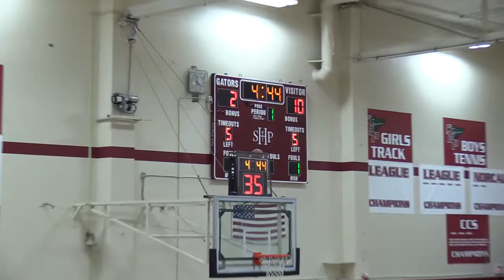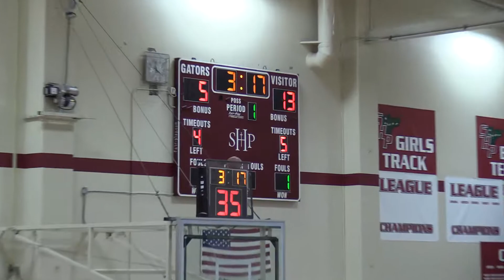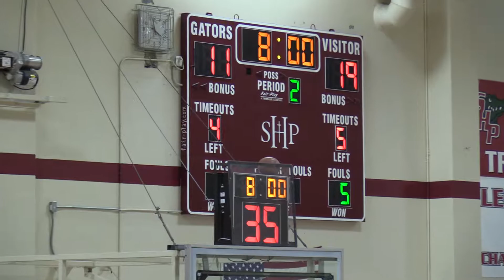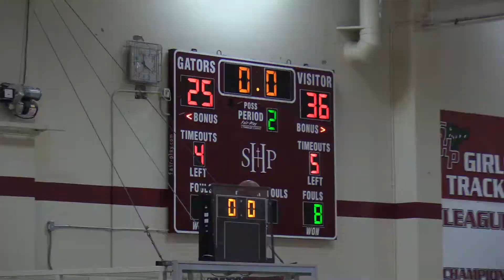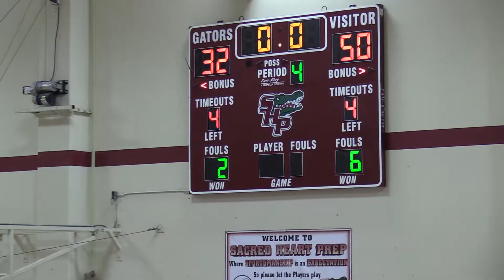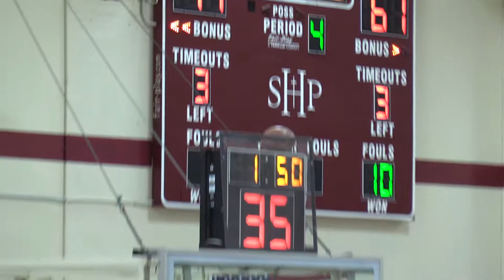Menlo Knights Varsity Basketball vs Sacred Heart Prep 01172017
MenloSchool Knights
VS
Sacred Heart Prep

Hit the video up with the THUMBS UP!